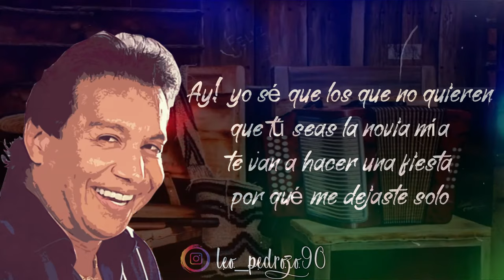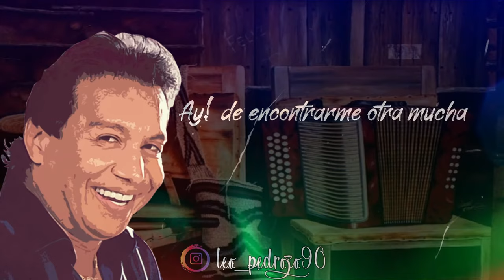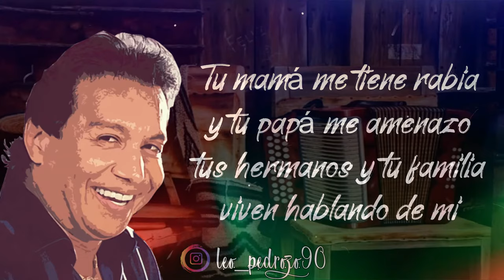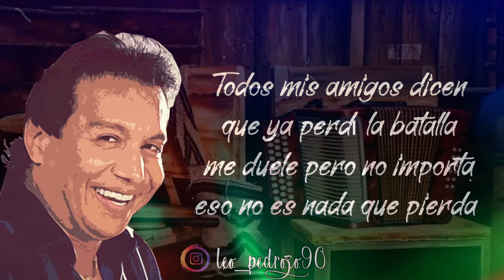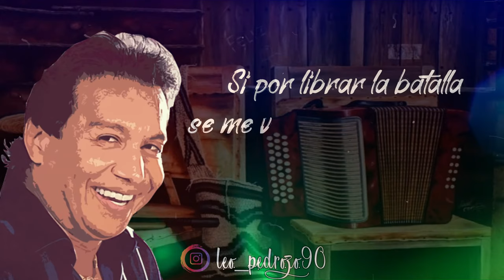La Batalla, Diomedes Díaz - Letra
✅ COMPARTE 👏
✅ COMENTA ☝️

Ay! yo sé que los que no quieren
que tú seas la novia mía
te van a hacer una fiesta
por qué me dejaste solo

Y yo como sé muy bien
que eso era lo que querías
te voy a dejar tranquila
pa’ complacerlos a todos

Que yo tomaré otra vía
porque tengo la esperanza

de encontrarme otra muchacha
pa’ que me haga compañía

Ay! de encontrarme otra muchacha

Tu mamá me tiene rabia
y tu papá me amenazo
tus hermanos y tu familia
viven hablando de mi

Y tú como me conoces
y sabes bien como soy yo
para que vivas feliz

Aunque me toque sufrir
mientras se llega la hora

de conseguirme otra novia
para olvidarme de ti

Todos mis amigos dicen
que ya perdí la batalla
me duele pero no importa
eso no es nada que pierda

Porque el mejor tirador
hay veces que tira y falla
y también tiene momentos
que no apunta bien y pega

Si por librar la batalla
se me va a formar la guerra

mejor evito el problema
yo más gano con dejarla